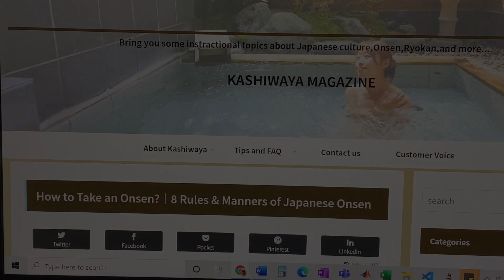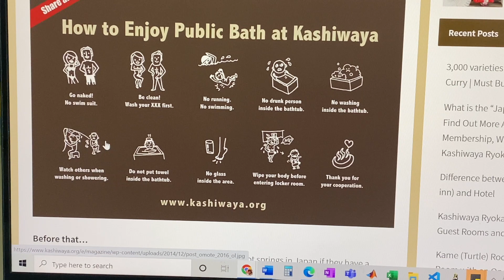My first time at an Onsen | Making friends while naked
In this video, I share with you what my experience going to a Japanese Onsen for the first time was like. Have you ever been to an onsen? How was it the first time? Are you a regular onsen goer?

If you have never been to one, did this video make you more interested or less? See you in the comments section.

Did you know that Japan is now considering opening up the boarders to tourists starting June? Check out this article and start planning your trip!